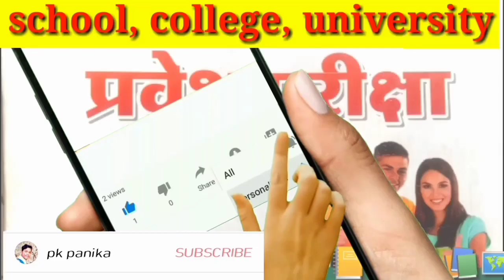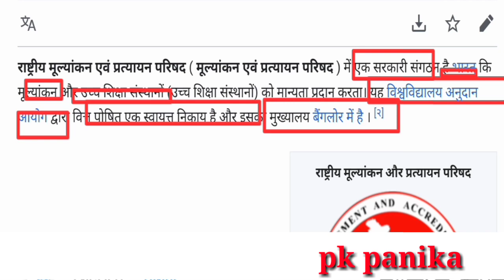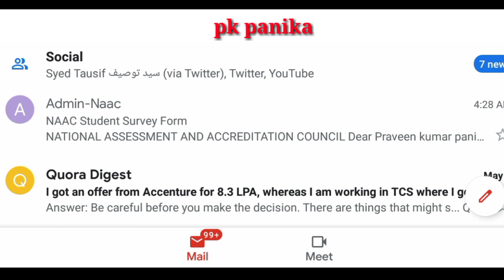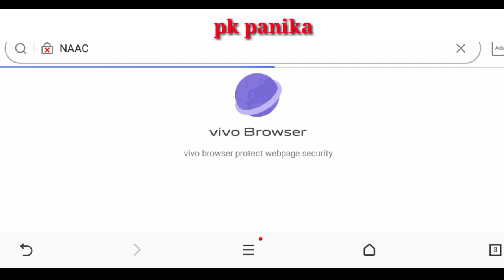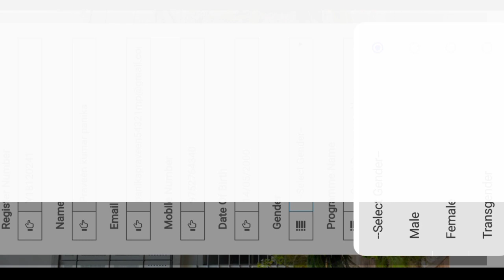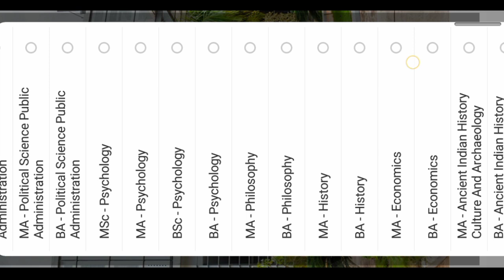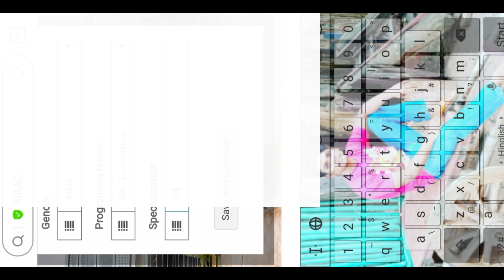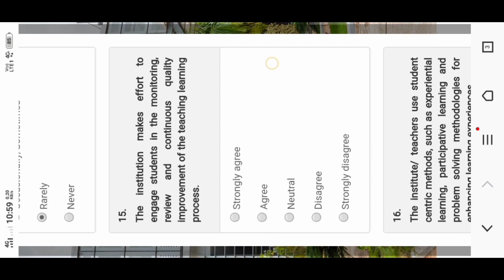naac ka form kaise bhare Naac क्या है college university Naac फॉर्म कैसे भरें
college university Naac फॉर्म कैसे भरें

naac ka form kaise bhare
Naac  क्या है college university Naac फॉर्म कैसे भरें

 टेलीग्राम चैनल👇👉 @pkpanika

dr harisingh gour university sagar entrance exam 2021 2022

Dr Hari Singh Gour
 सेंट्रल यूनिवर्सिटी सागर मध्य प्रदेश ऑल यूनिवर्सिटी प्रवेश परीक्षा के लिए यानी एंट्रेंस एग्जाम पास करने के लिए कौन-कौन सी बुक पढ़े हैं क्या क्या करें फ्री में
 BA_Bsc_Bcom_Bba_Ballb
MA_Msc_mcom
PHD_dr_harisingh_university_sagar

एंट्रेंस एग्जाम के लिए कौन-कौन सी बुक आते हैं

डॉ_हरिसिंह_गौर_केंद्रीय_विश्वविद्यालय_सागर_मध्य प्रदेश

Sagar university campus Area

Entrance exam sagar university

Pkpanikaji,Sagar

Ug_pg me अंतर्

India mein top college
Bharat ka sabse best university
 12वीं पास के बाद क्या करें
12th के बाद कौन सा कोर्स करें
दसवीं के बाद कौन सा सब्जेक्ट ले
मध्य प्रदेश_के_टॉप_कॉलेज
#@भारत_college_university

भारत के टॉप यूनिवर्सिटी
भारत में कितने विश्वविद्यालय हैं
Admit_card प्रवेश_पत्र एडमिट कार्ड की बड़ी सूचना Dr Hari Singh Gour Central University Sagar MP
 कब आएगा एडमिट कार्ड
 कब आएगा प्रवेश पत्र Dr harisingh Gour Central University Sagar Madhya Pradesh ka

 एंट्रेंस एग्जाम के बाद कब आएगा एडमिट कार्ड सागर यूनिवर्सिटी
आ गई एडमिट कार्ड सागर यूनिवर्सिटी के

Sagar university
Entrance Exam

 UPSC MPPSC SSC all Pratiyogita Pariksha

Dr Hari Singh Gour Central University Sagar Madhya Pradesh
महत्वपूर्ण_जानकारी_डॉ हरिसिंह_गौर_केंद्रीय_विश्वविद्यालय_सागर_मध्य_प्रदेश

सागर यूनिवर्सिटी की पूरी जानकारी

डाँ हरीसिंह गौर केंद्रीय विश्वविद्यालय सागर मध्य प्रदेश की संपूर्ण जानकारी

कोर्स से लेकर डिग्री तक पीएचडी तक पेपर संबंधित जानकारी ऑल एग्जाम जानकारी प्रवेश परीक्षा जानकारी सभी भाई इस वीडियो पर
Dr Hari Singh Gour Kendriya Vishwavidyalaya Sagar Madhya Pradesh